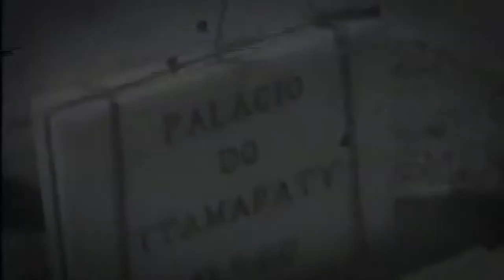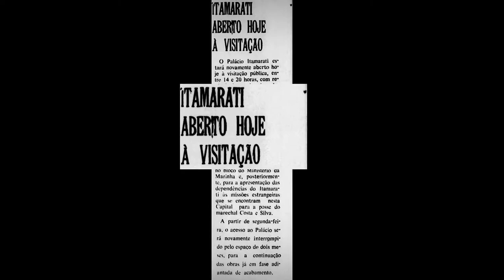I Jornada Wladimir Murtinho